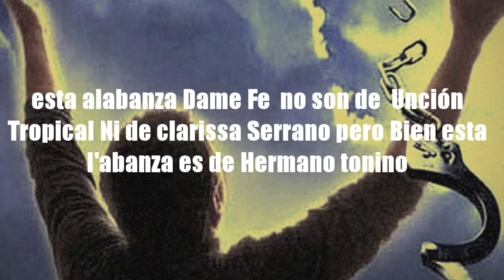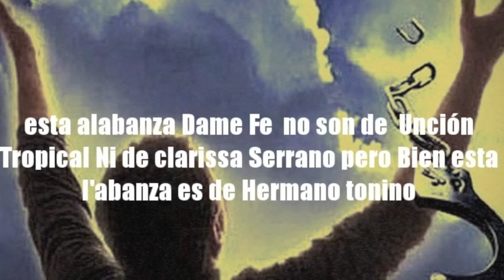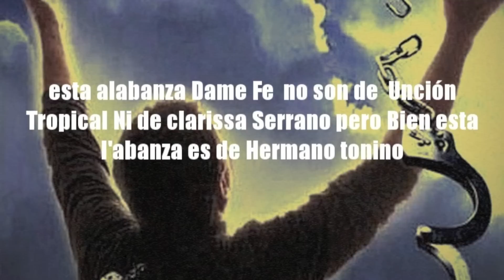Anos.1990 esta alabanza es de Hermano tonino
esta l'abanza Dame fe no son de Uncion Tropical Ni de clarisa Serrano pero son Bien de l'hermano tony santiago porque soy autor y compositor de esta alabanza Dame Fe y esta a galardonado con la SACEM De España y Francia Marseilla.